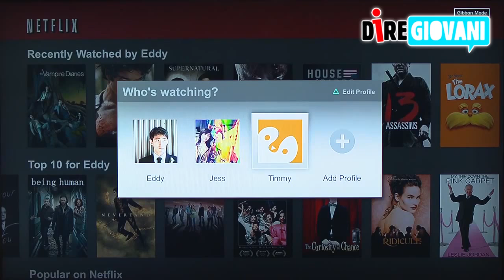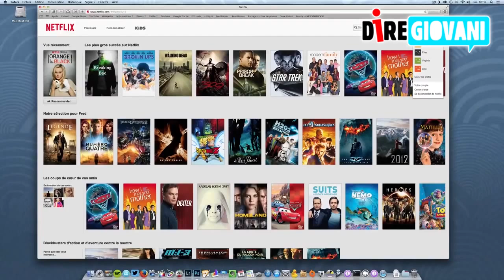Nuova edizione del TG di diregiovani.it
- Renzi e Giannini twittano: sì a bonus per docenti
- Lorenzo Fragola, è doppio platino il suo 'Siamo uguali'
- iOS 9.1 milione a chi riesce a violarlo
- Netflix arriva anche con Vodafone
- Al Colosseo è ancora vandalismo, fermata una turista